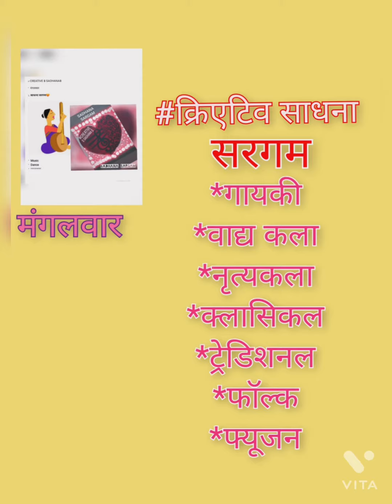CREATIVE kids#शिवतांडव on guitar by ADVIKA MAHAJAN#Creativesadhana sargam